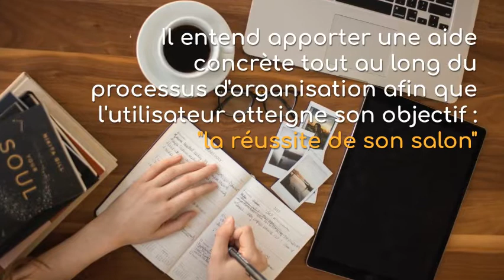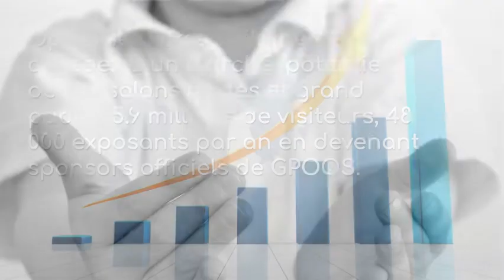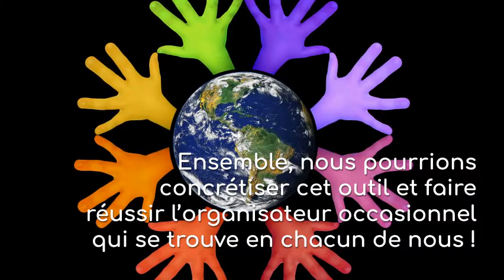GDP 12 02 GPOOS video investisseur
GPOOS - Guide Pratique de l’Organisateur Occasionnel de Salon !

Ce projet s’ouvre dans le cadre d’une aide à l’organisation d’événements à travers un dossier comprenant tous les outils pour la mise en place d’une telle organisation ; ce sujet est plutôt destiné aux novices, à ceux qui souhaitent améliorer leur propre organisation, sans empiéter sur le travail des professionnels.

L’objectif sera de cibler des événements de différentes tailles et de différents budgets.

Le projet est de réaliser un guide qui regroupe les éléments nécessaires à l’organisation de salon par des amateurs.